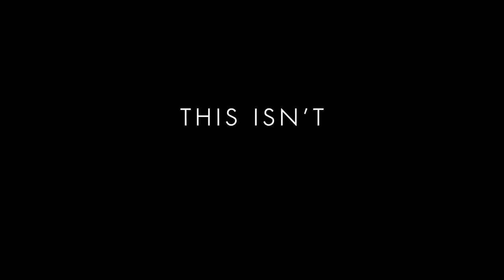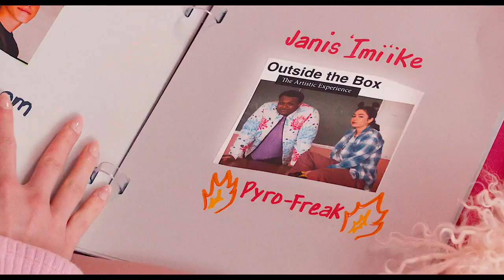MEAN GIRLS Trailer (2024)| Official Trailer HD |Tina Fey, Angourie Rice, Ashley Park | Latest Movie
Mean Girls (2024) Official Trailer  . Angourie Rice, Tina Fey, Reneé Rapp, Jon Hamm, Ashley Park, Comedy Movie
 Release only in theatres January 12.
Welcome to the official teaser for "Mean Girls 2024!" Get ready for a fresh dose of teenage drama and humor. In this teaser, you'll get a sneak peek of the laughter, friendships, and drama that await you in the entire movie. Join the Plastics and experience the next chapter in their high school adventures. Don't miss this opportunity to relive the fun! Watch the teaser now and get ready for a hilarious cinematic journey!
From the comedic mind of Tina Fey comes a new twist on the modern classic, MEAN GIRLS.
 New student Cady Heron (Angourie Rice) is welcomed into the top of the social food chain by the elite group of popular girls called “The Plastics,” ruled by the conniving queen bee Regina George (Reneé Rapp) and her minions Gretchen (Bebe Wood) and Karen (Avantika). However, when Cady makes the major misstep of falling for Regina’s ex-boyfriend Aaron Samuels (Christopher Briney), she finds herself prey in Regina’s crosshairs. As Cady sets to take down the group’s apex predator with the help of her outcast friends Janis (Auli’i Cravalho) and Damian (Jaquel Spivey), she must learn how to stay true to herself while navigating the most cutthroat jungle of all: high school.